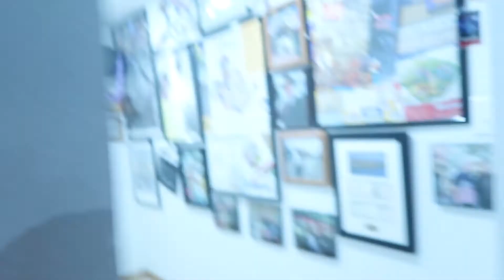SUMMER IS BIGGER AND BETTER!!